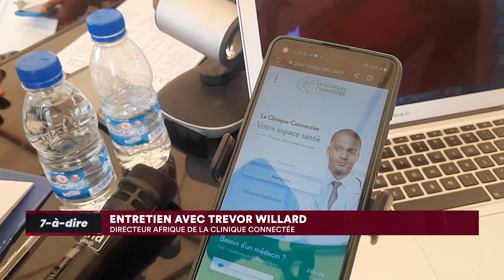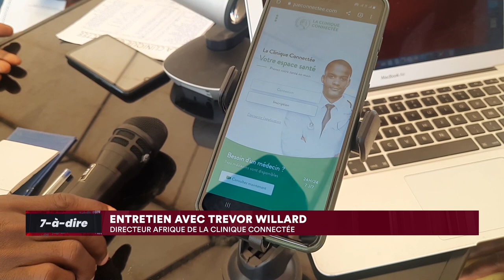7-à-dire | Trevor Willard, directeur Afrique de la clinique connectée